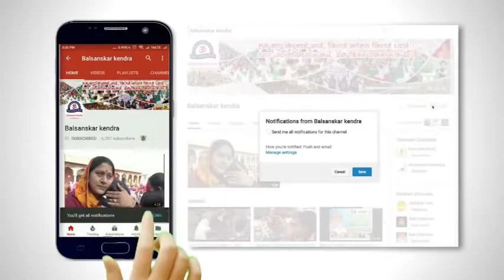बाल मंडल के बच्चों ने करवाया मातृ-पितृ पूजन व साहित्य अभियान Mundhenpali,Sambalpur,Odisha